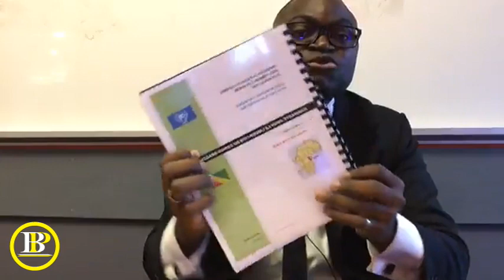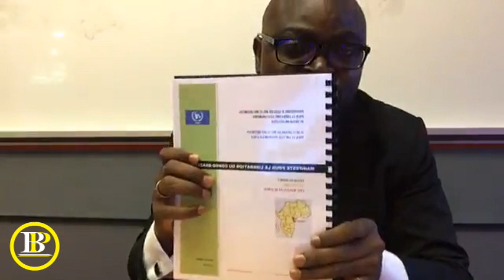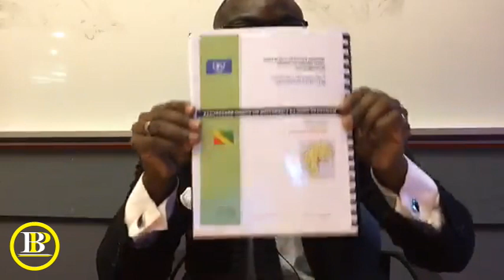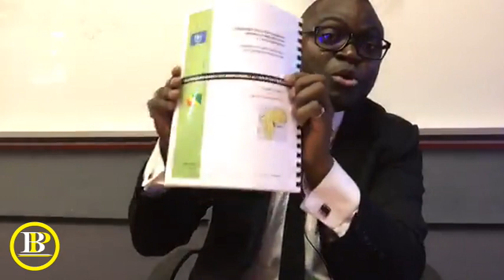Le Manifeste d’Alliance Des 12 Départements Pour la Libération Sans Condition du Congo Brazzaville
C’est Fait

Voilà !!!